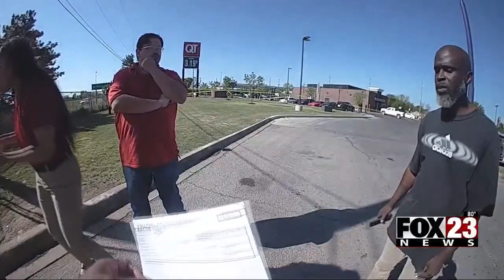Video: Police released body cam video of arrest of man accused of killing 2 people at random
Police released body camera video of the arrest of Carlton Gilford, who's accused of killing two people at random.